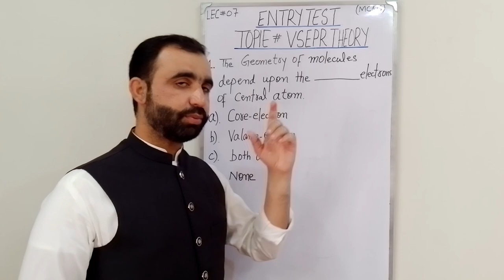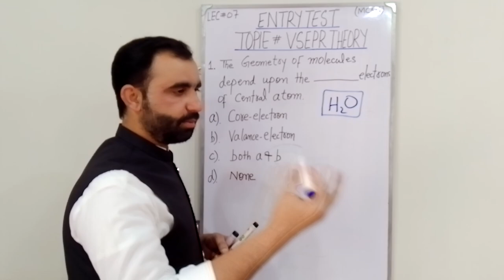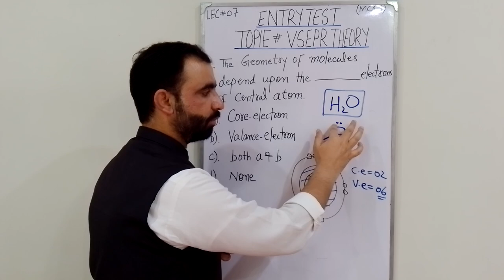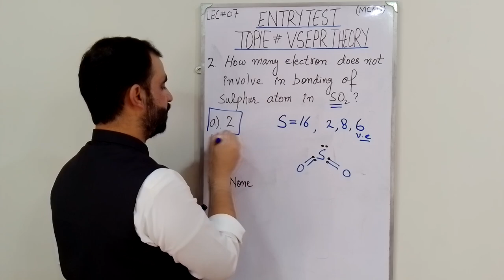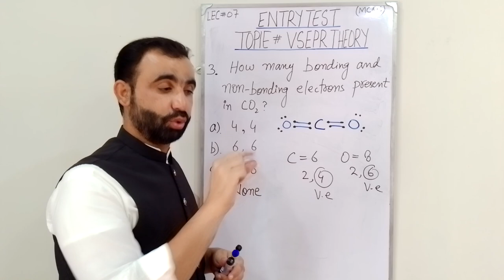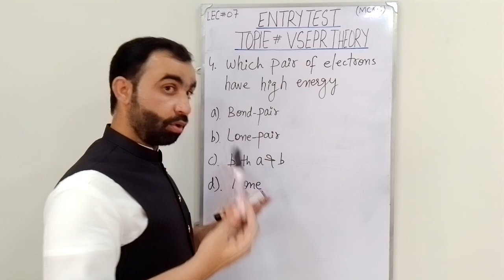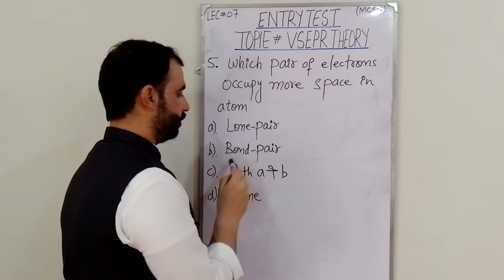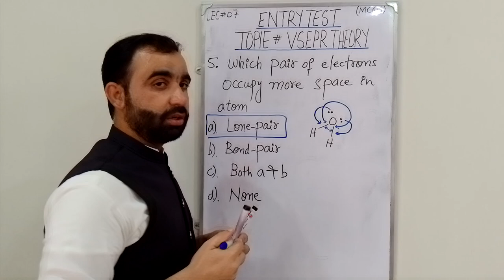MCQS on GEOMETRY of molecules # VSEPR theory # MCQs for entry test # part 01 # Lec. 07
This video lecture helpful to recognize the geometry of molecules and arrangement of electrons in the molecules.